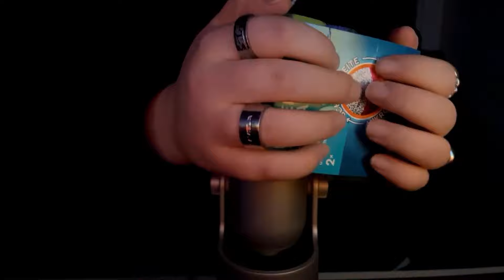EVERY MINUTE A NEW TRIGGER 🤩 | NO Talking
↪ Timestamps:
    00:00 sponge pack
    01:02 tiny octopus
    02:03 yoghurt cups
    03:04 make-up brush
    04:04 mic without cover
    05:03 orange orbeez balls
    06:03 play foam
    07:03 fluffy mic + scissors
    08:03 make-up brush + tape
    09:03 paper bag
    10:03 squishy waffle
    11:03 orange squishy slug
    12:02 white gloves
    13:02 tiny snowman
    14:02 globbles
    15:01 blue fish
    16:01 fluffy mic cover
    17:01 pink spikey ball
    18:01 giant spikey orbeez ball
    19:01 pink sponge
    20:01 slime package
    21:01 purple squishy ball
    22:01 fake leather ring bag
    23:01 water bag
    24:01 slime on mic
    25:01 table tennis balls
    26:01 tissue paper box
    27:01 red cups
    28:01 mic foam cover
    29:01 gray spikey gloves